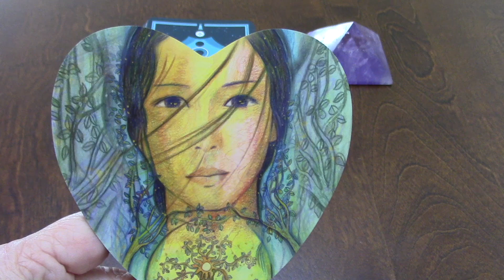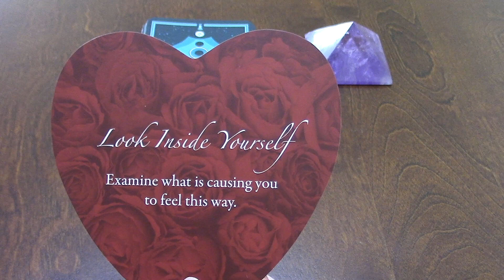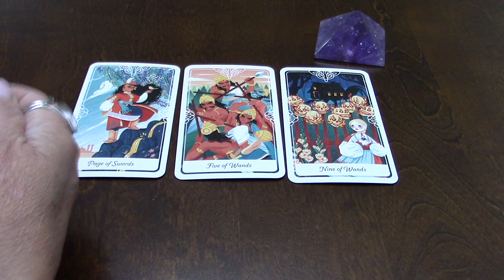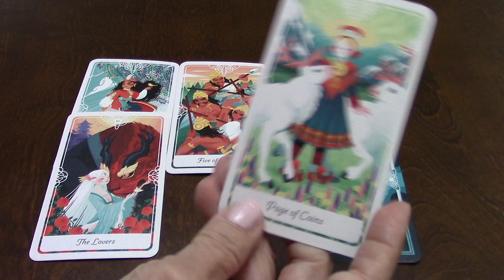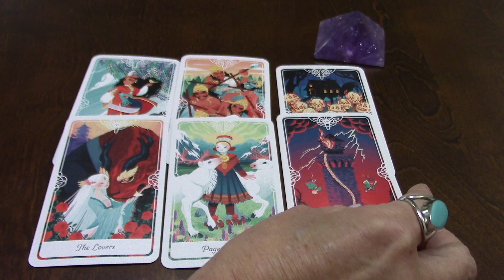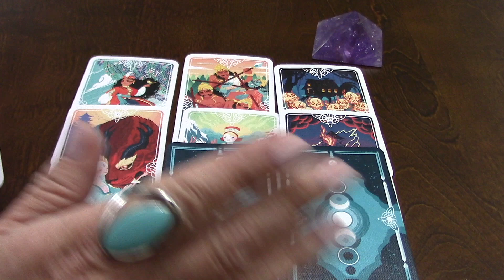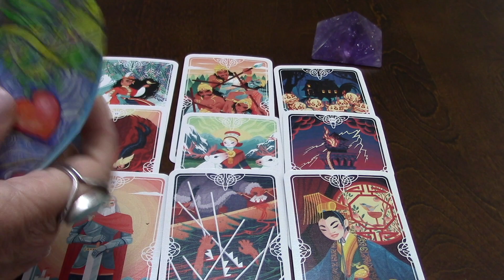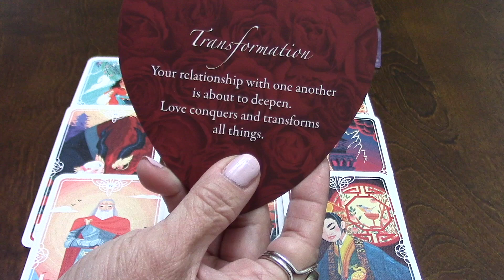TAROT ESCORPIO - MARZO 2024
TAROT ESCORPIO - MARZO #2024 Recuerda que mis videos son de lectura general. Este video está destinado a fines de entretenimiento. Use su propio juicio al tomar cualquier decisión. ¡Diviértete y disfruta!Astrologia